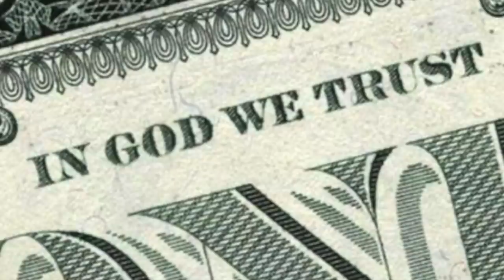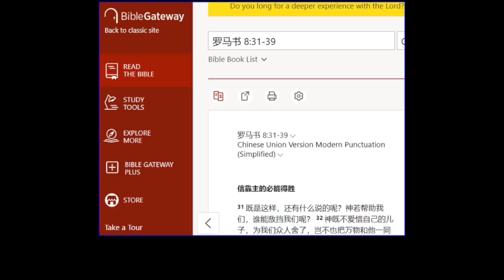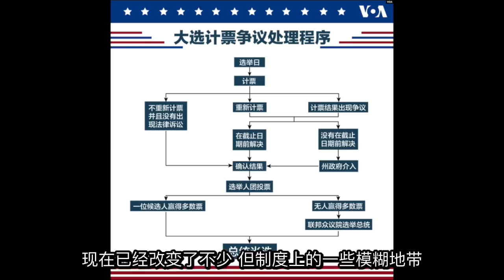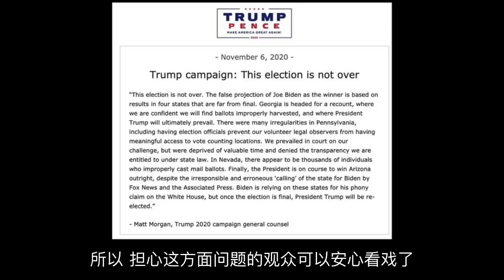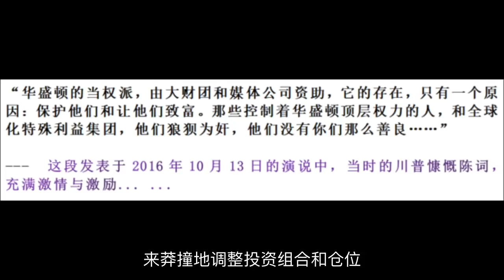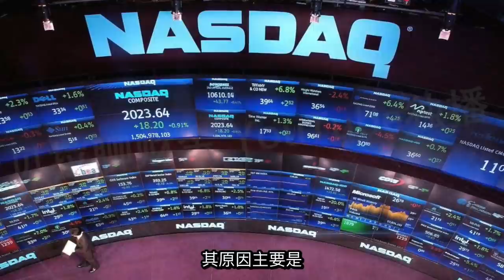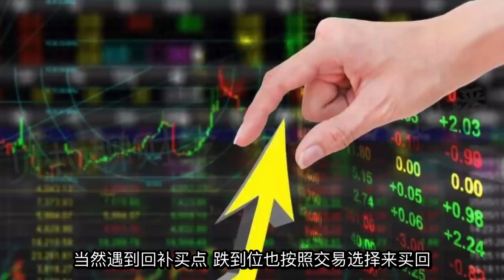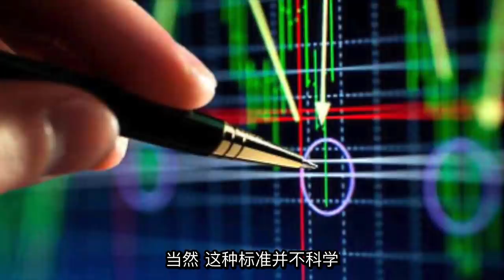第223期：👇👇 “加时赛来了” -- 3个 最后的时间点 👇👇 长线股，白马股，成长股 如何操作？👇👇 美股投资2020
👇👇 “加时赛来了” -- 3个 最后的时间点 👇👇 长线股，白马股，成长股 如何操作？👇👇 美股投资2020